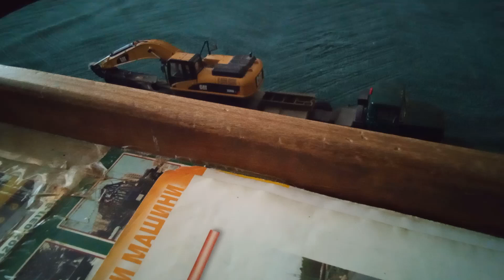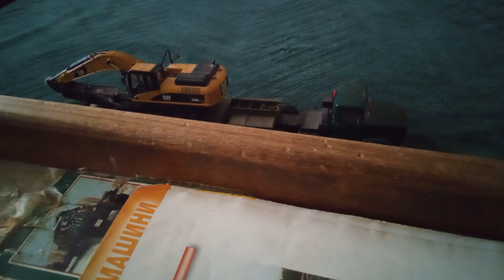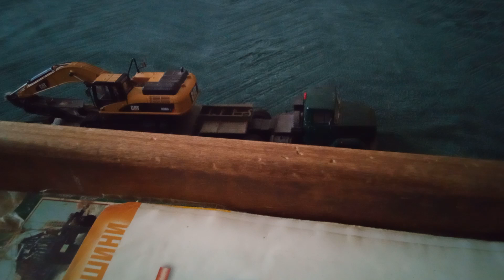kraz 6444 с ремарке за строителни машини на чмзап вози caterpillar excavator 323d l